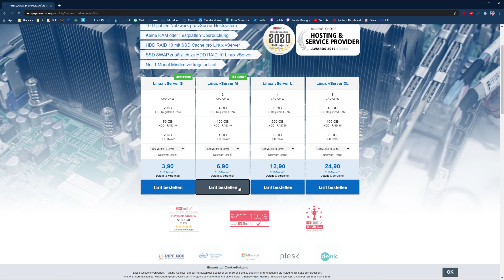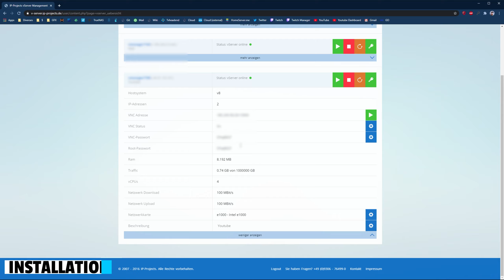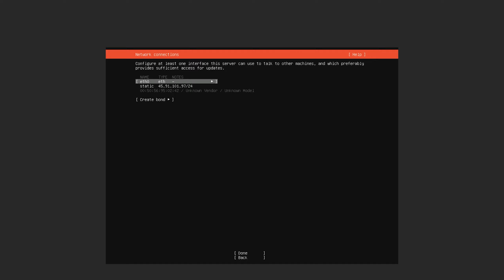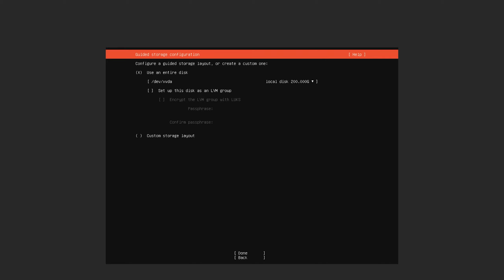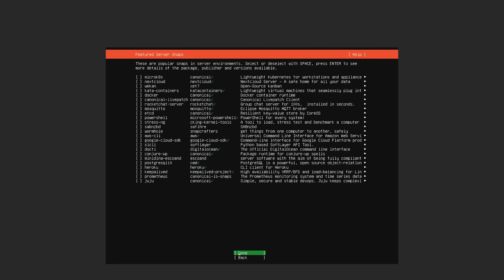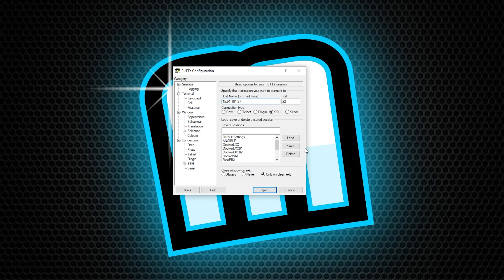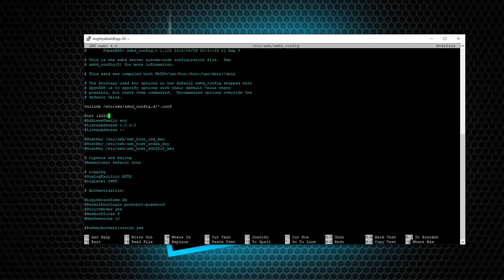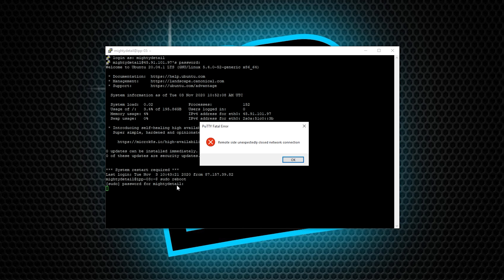Ubuntu 20.04 auf vServer von IP-Projects installieren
In diesem ersten Video zeige ich euch wie man auf den vServern von IP-Projects Ubuntu installiert und bei dem OpenSSH Server den Port ändert. Anschließend werden noch die Pakete aktualisiert und auf den neusten Stand gebracht.
(bevor es hate gibt, natürlich kann man noch weiter absichern und den Login mittels Passwort deaktivieren und auf Public Key umstellen, aber das ist Teil von kommenden Videos).

Cloudflare DNS:
IPv4: 1.1.1.1
IPv6: 2606:4700:4700::1111

Da ich meine vServer vorher schon bei IP-Projects hatte, habe ich freundlich gefragt ob sie mir für meine Videos einen Server zu Verfügung stellen - Ich werde dafür nicht bezahlt oder ähnliches, sondern bin einfach mit ihren Services und Servern sehr zufrieden, dass ich sie ohne weiteres empfehlen kann.

Ich streame auch auf Twitch (meißtens Minecraft oder Rocket League), besucht mich doch auch dort

Wenn du Teil der Community werden möchtest, dann abboniere den Kanal kostenlos und tritt dem Discord Server
Dort findest du auch Infos wie du auf dem MightyCraft Minecraft Server mitspielen kannst.

Ich bin stetig dabei mein Equipment zu verbessern und zu erweitern. Wenn du mich dabei unterstützen möchtest findest du nachfolgend einen Link.
Amazon Wishlist